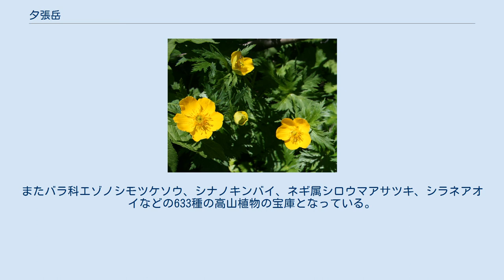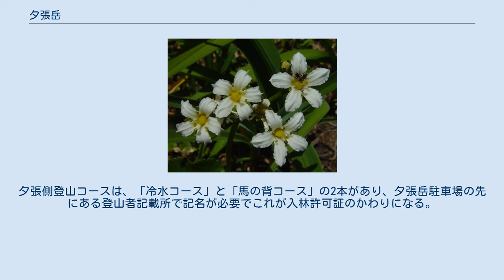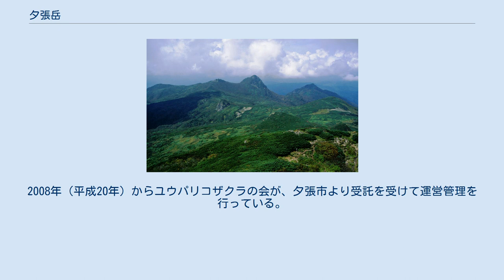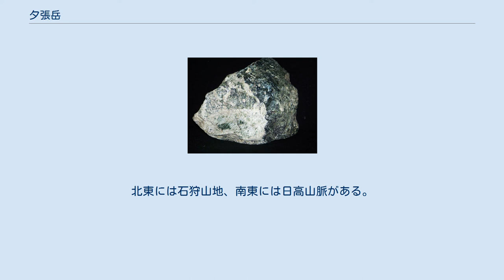夕張岳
夕張岳の高山植物群落及び蛇紋岩メランジュ帯 夕張岳（ゆうばりだけ）は、北海道の中央部を南北に走る夕張山地の南端に位置する標高1,668 mの山。
夕張市と空知郡南富良野町にまたがり、山域は北側の芦別岳と共に「富良野芦別道立自然公園」に指定されている。
 夕張岳は『花の名山』として知られ、初夏から夏にかけての花のシーズンには全国から多くの登山者が訪れる。
この山独自の固有種の他、北海道の山岳にあるほぼ全ての高山植物が見られるとされ、田中澄江により花の百名山、及び新・花の百名山に選定されている。
また日本二百名山、北海道百名山、一等三角点百名山にも選定されている。
かつてアイヌによりこの山に魔物が棲む部落がある伝えられ、「カムイシリ」（神の山）として恐れられていた。
 夕張岳の地質の特徴である塩基性の蛇紋岩 夕張山地は中生代白亜紀末から新生代第三紀（約1億年-1千万年前）にかけての大規模な造山運動により海底が盛り上がることにより形成されたと考えられていて、マントルに水が加わり上昇しできたのが超塩基性の蛇紋岩で、一帯は日本最大の分布地帯になっている。
柔らかな蛇紋岩は雨風による浸食作用で平原ができ、その平原に硬い変成岩のガマ岩、釣鐘岩、男岩、夕張岳本峰などの突き出して残った岩峰の地形が見られる。
釣鐘岩付近の熊ヶ峰と夕張岳山頂との鞍部は吹通しと呼ばれ蛇紋岩が露出する砂礫地で、ユウバリソウなどの群生地となっている。
山域は1996年に「夕張岳の高山植物群落および蛇紋岩メランジュ帯」として、山ごと国の天然記念物に指定された。
蛇紋岩メランジュとは、蛇紋岩中に様々な岩石を取り込んだもので、プレートの沈み込み帯で形成された。
2007年に「夕張岳と蛇紋岩メランジュ」が日本の地質百選に選定された。
 夕張岳の植物相 夕張岳の高山植物 田中澄江は夕張岳を代表する花として、『花の百名山』の著書でウルップソウの変種であるユウバリソウを紹介し、『新・花の百名山』ではサクラソウ属のユウバリコザクラなどを紹介した。
他にはスミレ属シソバキスミレ、リンドウ科ユウバリリンドウ、マンネングサ属ユウパリミセバヤ、ツガザクラ属ユウバリツガザクラ、キク科ユキバヒゴタイ、タンポポ属ユウバリタンポポなどもこの山を代表する花である。
またバラ科エゾノシモツケソウ、シナノキンバイ、ネギ属シロウマアサツキ、シラネアオイなどの633種の高山植物の宝庫となっている。
雪田ではアオノツガザクラやイワイチョウなどがみられる。
各々固有種の生育地が限られた狭い面積であることが特徴で、踏みつけや盗掘などによる減少が危惧されている。
また、絶滅の恐れがある希少な高山植物をエゾシカなどの食害から守るため、「エゾシカネットワーク」により太陽光発電を使った電気柵を設置する対策事業が行われている。
 「ユウバリ」を冠する和名の種 周辺の山域には「ユウバリ」（ユウパリ）を冠する種や夕張岳の固有種などが多数分布している。
大部分の種が環境省と日本の北海道などの各都道府県のレッドリストに指定されている。
 山域には、エゾライチョウ、エゾモモンガ、ヒグマ、エゾナキウサギ、エゾシカ、エゾシマリスなどの動物が生息している。
 登山道の上部の前岳湿原などの森林限界のハイマツ帯の蛇紋岩地質に多くの高山植物が見られる。
山頂からは大雪山系、十勝岳連峰、日高山脈、札幌近郊の山々、北には間近に芦別岳が望める。
 登山道は西側の夕張市鹿島と東側の南富良野町金山から以下のコースの登山道が開設されている。
夕張側登山コースは、「冷水コース」と「馬の背コース」の2本があり、夕張岳駐車場の先にある登山者記載所で記名が必要でこれが入林許可証のかわりになる。
かつては、麓の南大夕張から白金沢沿いに森林鉄道が延び、登山者の便乗が認められていた。
南富良野側からも金山からの東尾根に沿った「金山コース」がある。
 周辺には夕張市側に、滝ノ沢林道終点から700 m先にの「夕張岳ヒュッテ」の山小屋がある。
6-9月まで開設されている。
2008年（平成20年）からユウパリコザクラの会が、夕張市より受託を受けて運営管理を行っている。
素泊まりのみの小屋で食事の提供はない。
夏期シーズン中には、管理人が駐在し、期間外は緊急時のみ使用できる場合がある。
 早春の夕張岳 新しい火山を全く含んでいない古生層の険しい山岳地帯である夕張山地の芦別岳につぐ第2高峰である。
札幌市がある石狩平野の東に位置する。
晴れた日...